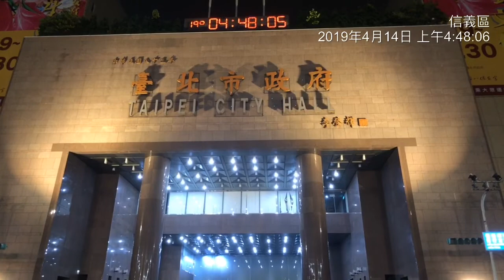盧明通2019台北女子路跑起跑點21K盧明通iX拍攝1VFPP0301